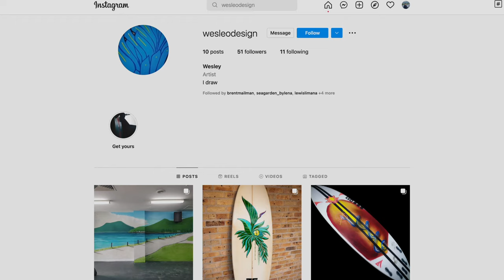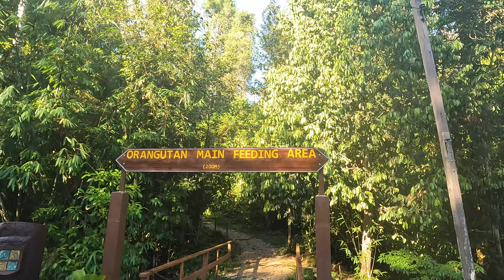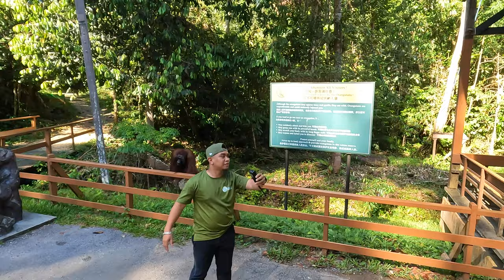Flying To Borneo Just For That ONE MOMENT! A Crazy Wildlife Experience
20 orangutans who were orphaned or rescued from captivity live in the Semenggoh Nature Reserve.

We had the most incredible experience witnessing orangutangs in their native habitat for the first time, owing to this incredible wildlife reserve. During the tour, there were so many amusing situations that it made us believe that we, humans, did indeed originate from Apes. They appeared to be exactly like us. But, hold on a minute, do they enjoy chocolate? That's something we'll never know firsthand, haha.

Keep it real, Cheers!